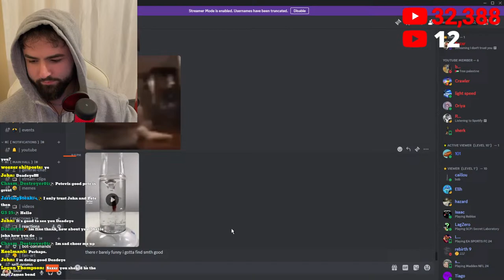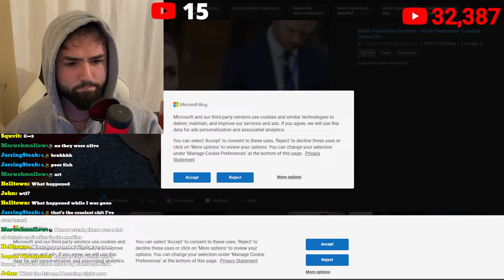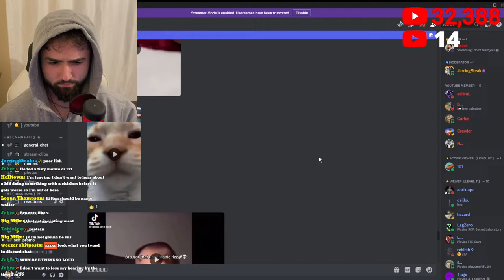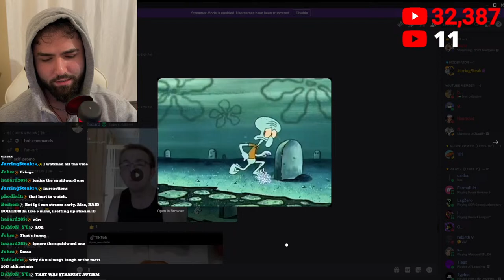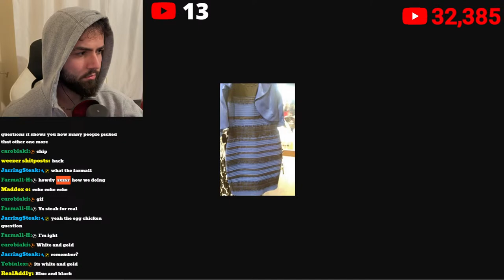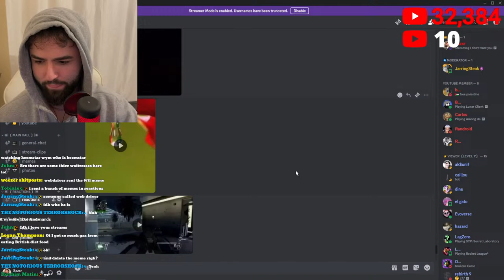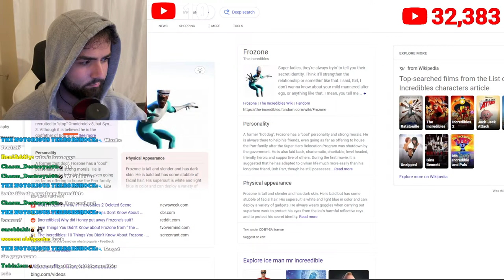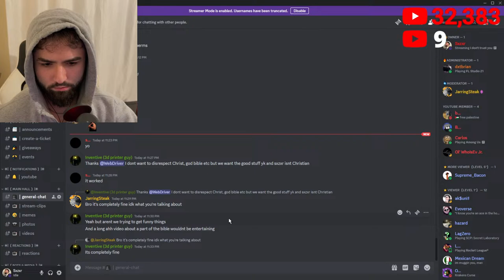I don't trust you